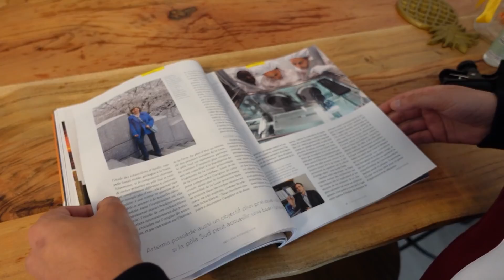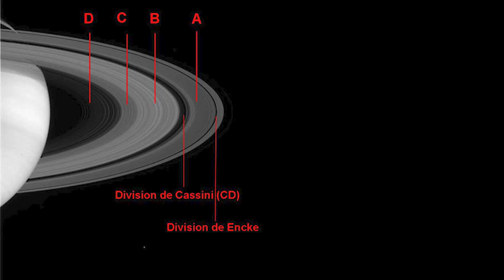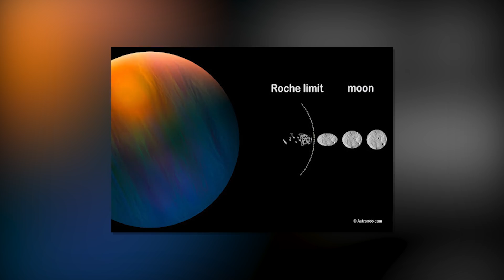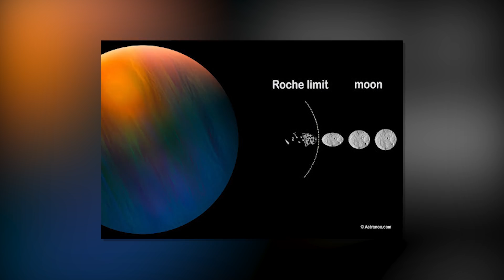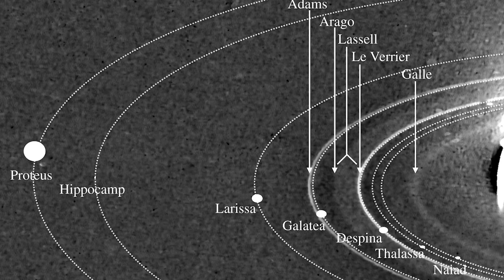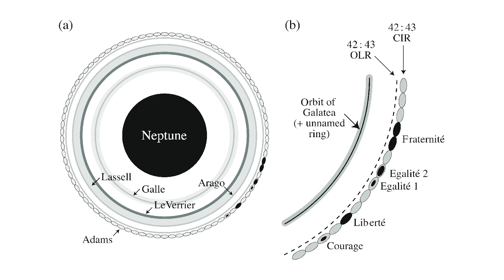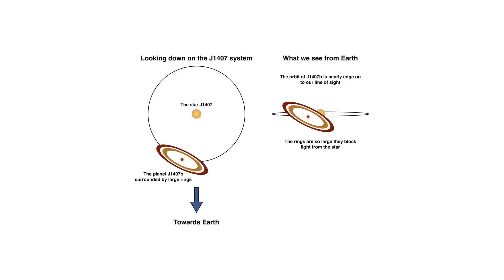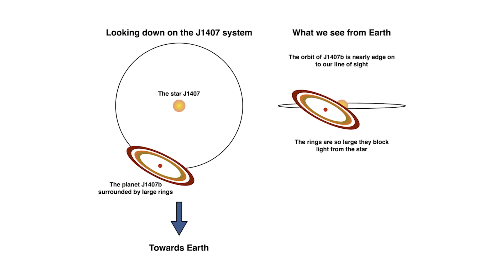Pourquoi Certaines Planètes Ont Des Anneaux ?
Cette semaine, on s’intéresse aux anneaux planétaires.

Planning des publications de la chaîne :
Mardi 18H : DNDE - actualité spatiale
Jeudi 18H : Les dossiers de l'espace
Un Dimanche sur deux 18H : Réponse à vos questions dans l'Espace Commentaire